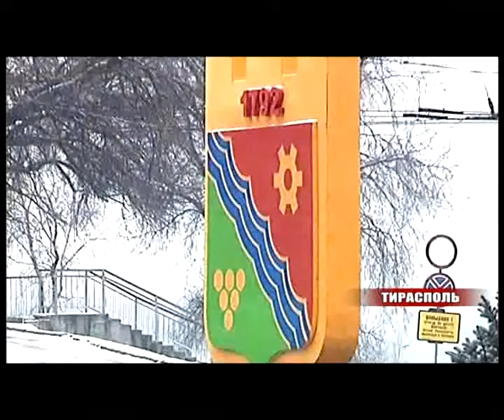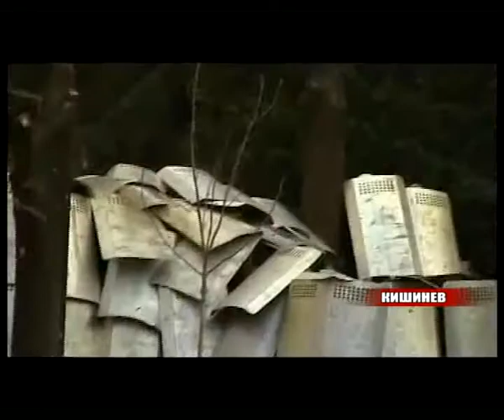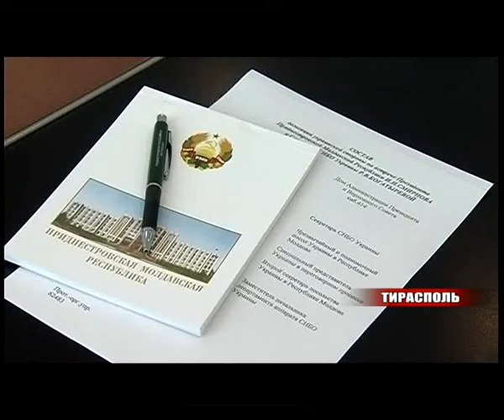Политические итоги 2009 года в Приднестровье.